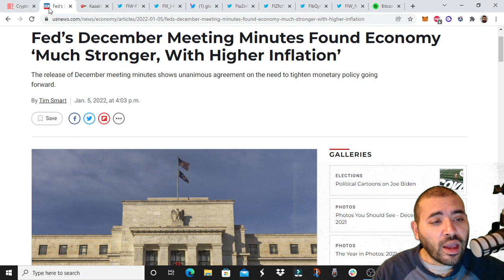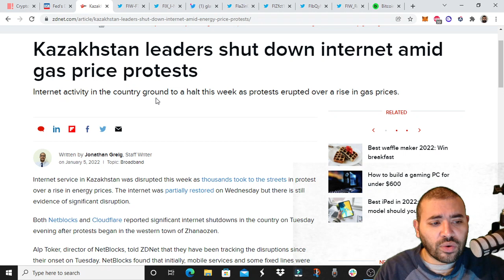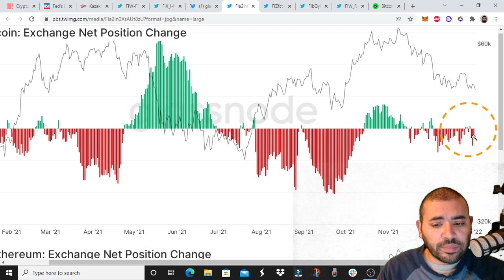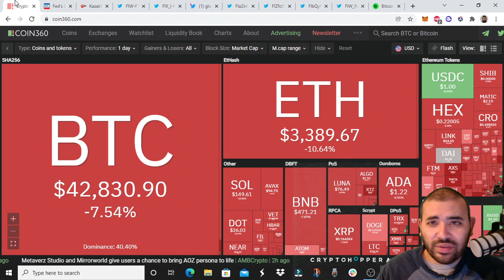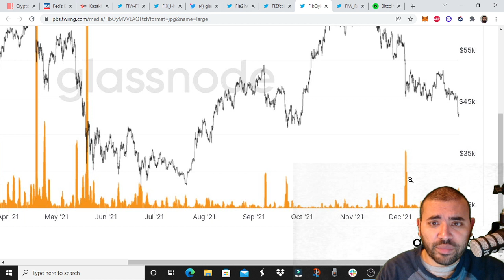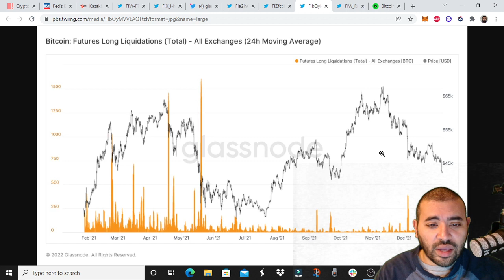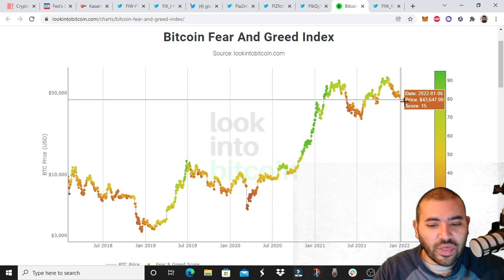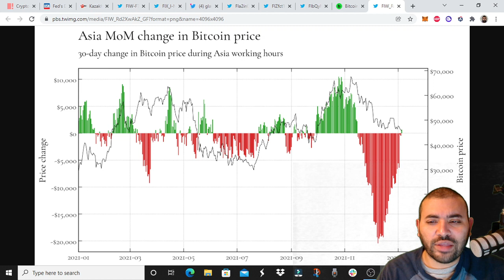The Crypto Market Slumps as Fed Releases Dec Minutes and Hashrate Falls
Introducing: The Official WWB Bear Market Buying Guide. Four hours of content (with more coming) for a one-time charge of only $27!

I'm inviting you to start investing in crypto with Voyager.